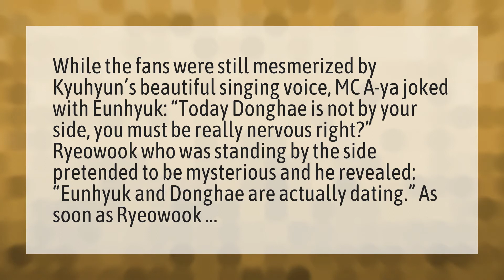Are Donghae and Eunhyuk dating?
Lee Min Married • Are Donghae and Eunhyuk dating?